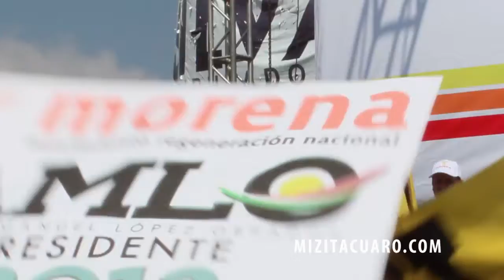Andrés Manuel López Obrador ( AMLO ) en Zitácuaro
Durante su visita a esta ciudad de Zitácuaro, Michocán. El candidato por la coalición Movimiento Progresista —formada por el PRD, PT y Movimiento Ciudadano Andrés Manuel López Obrador,  explicó que no pide dinero a la gente, porque tiene una estrategia que se puede resumir en una frase: "solo el pueblo puede salvar al pueblo, solo  el pueblo organizado puede salvar a la nación"